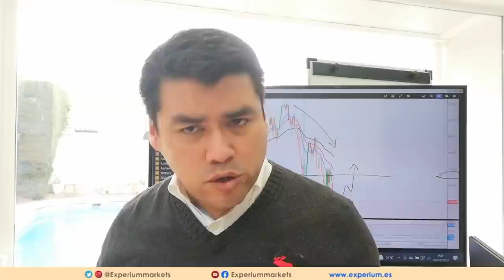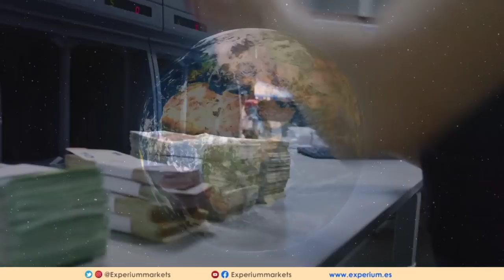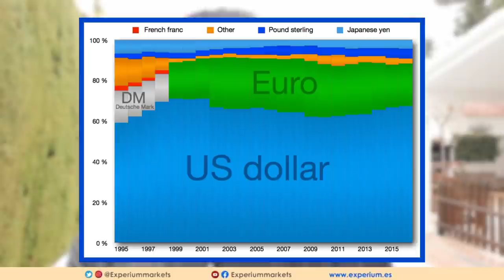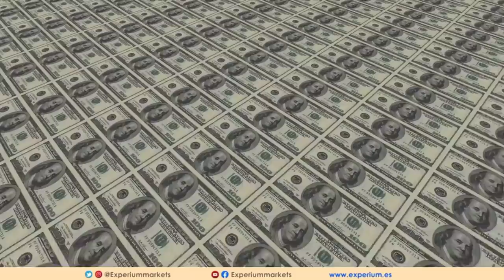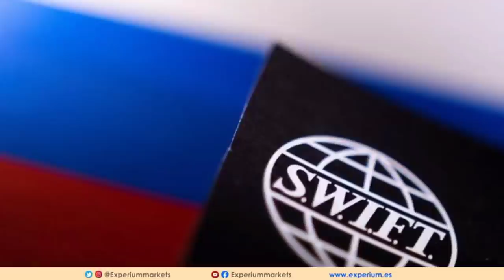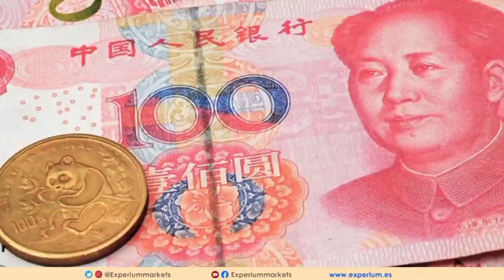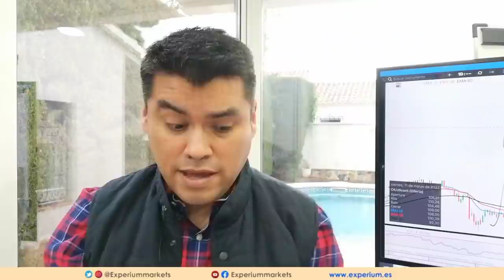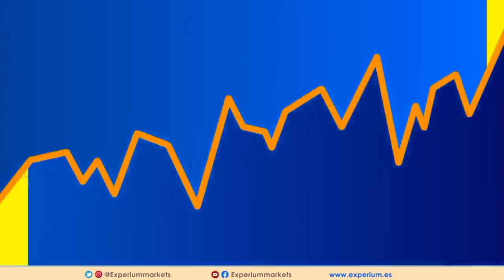🔴 COMIENZA EL FIN DEL DÓLAR: ¿Se Acerca la Tercera Guerra Mundial? (GUERRA ECONOMICA al DÓLAR)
🔴 Esta es la TERCERA GUERRA ECONOMICA MUNDIAL contra el DOLAR?

ATENCIÓN!!! Quienes nos quieran acompañar en el Seminario COMO CRECER UNA CUENTA PEQUEÑA DE TRADING deben escribir un correo a para ser registrados.

🟢 PLAZAS YA DISPONIBLES 🟢 CRECER UNA CUENTA DE TRADING | 👉 Aprende a hacer Trading
💻👇 Apúntate al nuevo CURSO online de Invertir Aprendiendo 2022 (Plazas ABIERTAS):
► Formación continua con ejemplos reales.

👉 En este video nos enfocaremos en los siguientes temas relacionados con la GUERRA ECONOMICA desatada por el conflicto en UCRANIA:
► Hablaremos del personaje del momento en todo esto.
► Explicaremos las CONEXIONES ocultas entre Europa y RUSIA.
► Analizaremos en conjunto INFLACIÓN, PETROLEO, TIPOS DE INTERES.
► Comentaremos NOVEDADES sobre el proceso de INVERTIR 50.000 Euros en medio de esta CRISIS.